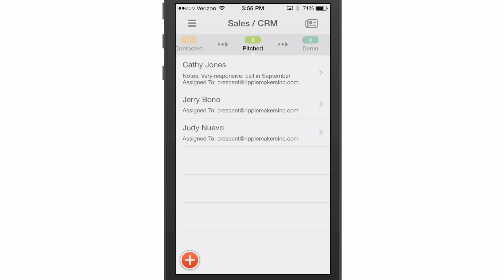Boosting Developer Productivity with Google Cloud Platform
Google Cloud Platform enables your development team to focus on your product, not on servers or infrastructure. Hear how BetterCloud, Streak, Allthecooks and SMART Technologies bring their products to market faster with Cloud Platform.